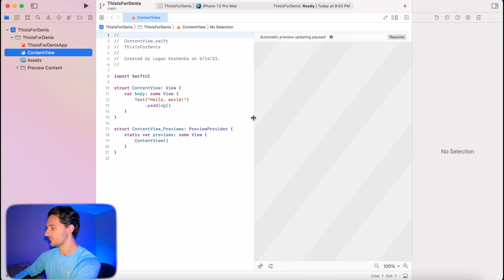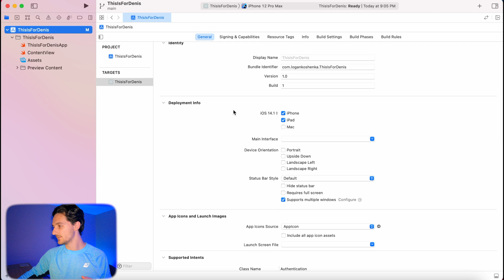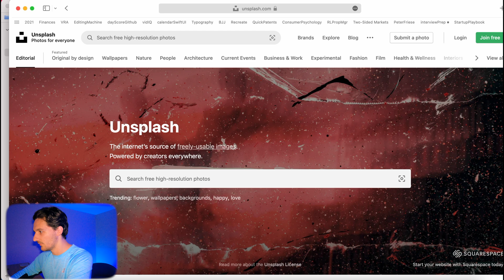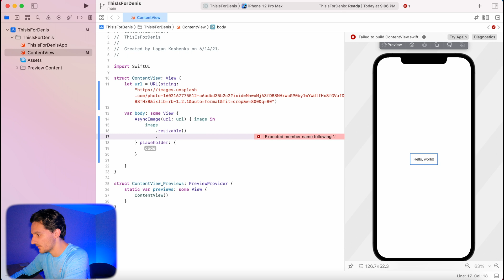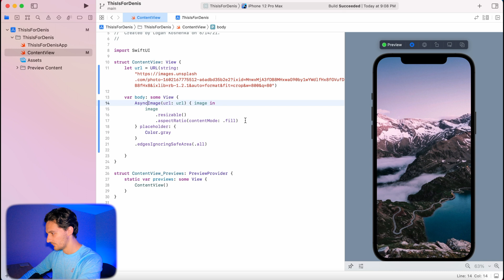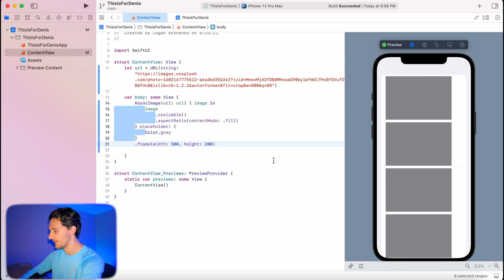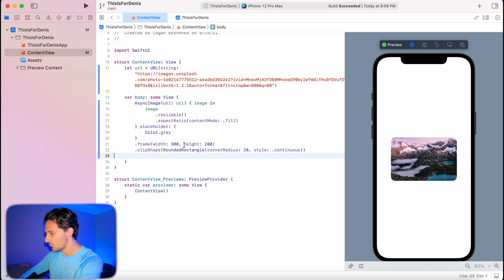SwiftUI Tutorial: Async Image from URL in iOS 15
In this tutorial, we cover async image in SwiftUI 3 and iOS 15 to fetch and load an image from a remote URL. Apple recently announced several updates to SwiftUI at WWDC, and after receiving a video request for this topic, the timing was perfect to demonstrate the simplicity of async image. SwiftUI is perhaps the most beginner-friendly way to learn iOS development and to get started building your own apps.

This tutorial uses Xcode 13, iOS 15, and SwiftUI 3.

The mistake that I left in when using lists / scrollviews can be solved by putting the AsyncImage in a container, such as a VStack or HStack 😑